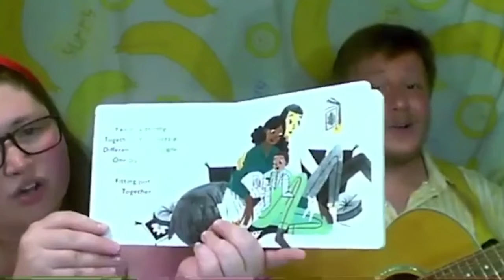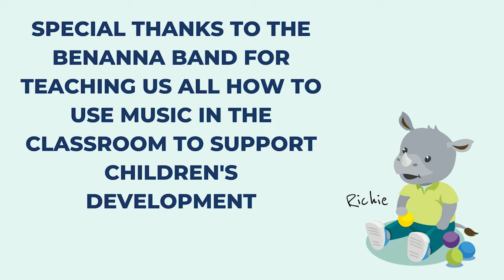Tuesday Night Training With BenAnna Band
Child care providers from across Richland County joined our Tuesday Night Training series in 2022 to learn more about how to incorporate music into the classroom to support children's learning.